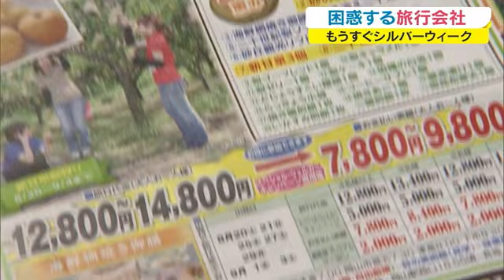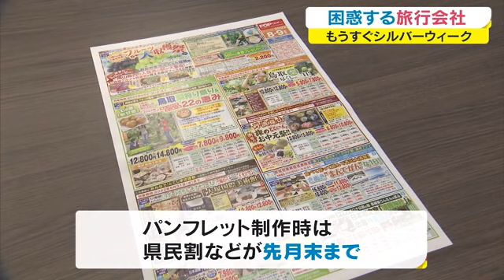シルバーウィークなのに…異変 バスツアーの状況が一変 いったいナゼ？【岡山】 (22/09/14 18:02)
もうすぐ２度の３連休を含むシルバーウィーク、旅行を計画している人も多いと思います。ところが、岡山市の旅行会社では予約が低調だといいます。一体、なぜなのでしょうか。

（下電観光バス旅行営業部　田邊淳二副部長）
「こちらが８月、９月の現状のパンフレットです」

夏から秋が旬の果物狩りを目玉にしたバスツアー。県民割やブロック割を利用すれば１万円足らずで参加できることから人気です。行動制限の無い夏休みだった８月、岡山市の下電観光バスではバスツアーの集客が２０２１年の１０倍を記録。

しかし、９月は、その状況が一変しました。

「政府の割引の発表から商品の展開にスピード感が必要になっている。お客様に情報として発信できていない」

このパンフレットを作った時点では県民割などの対象期間が８月末までだったため、その通りに記載しました。８月２５日に期間の延長が決まりましたが、予算や時間の面でパンフレットを作り直す余裕は無く、９月は低調な予約から実施できなかったツアーもありました。

今はＳＮＳなどでのＰＲに力を入れ、予約の積み上げを図っています。

「何とか発信にスピードを求めていきたい。気候も良くなって観光シーズンに入ってくるので、需要の活性化に期待している」

需要の回復基調に乗っていけるのか。旅行会社は、手探りの日々が続いています。